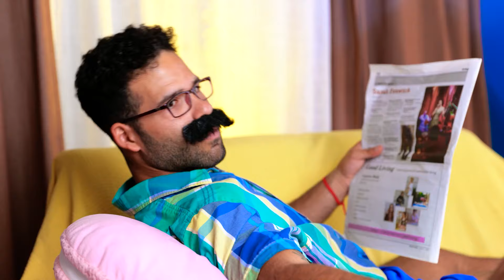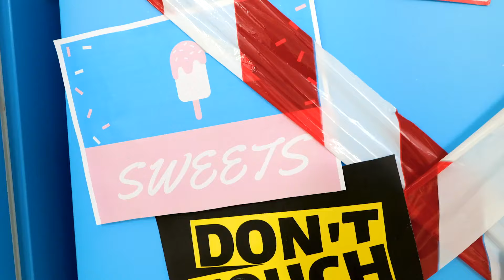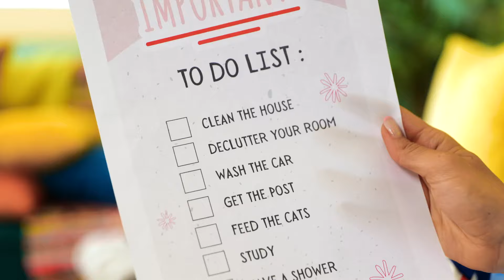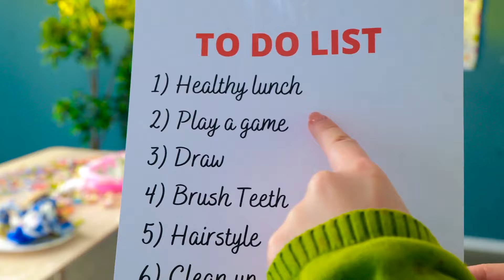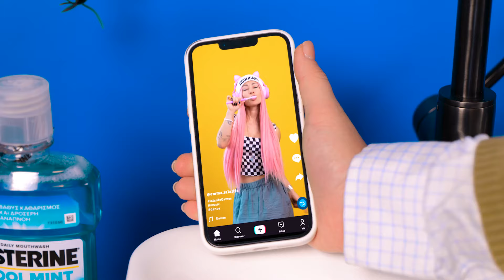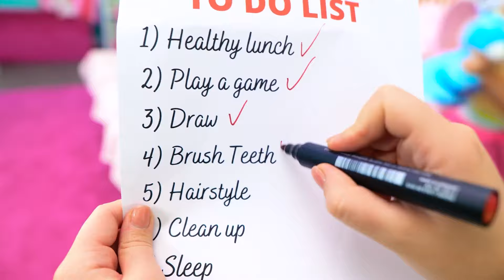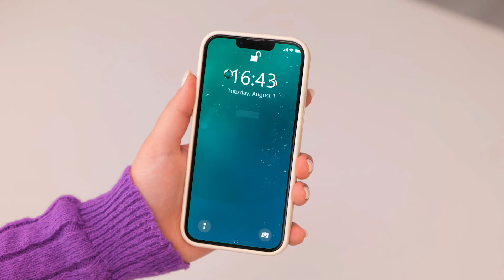Adopted by SQUID GAME | SQUID GAME Challenge | Clever Parenting Hacks! GOOD vs BAD | by Bla Bla Jam!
🌟 Brace yourselves for a unique twist as we draw inspiration from the intense world of Squid Game to adopt some unexpected but effective strategies! 👶🎓 Parenting with a touch of creativity and a dash of fun. Don't miss out on the laughter, lessons, and surprises that await – hit play now! 🚀